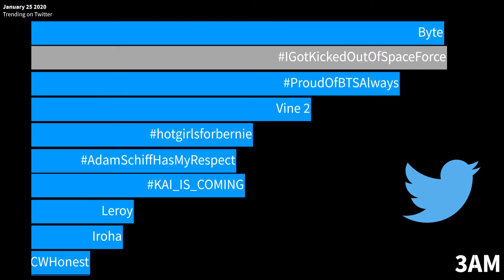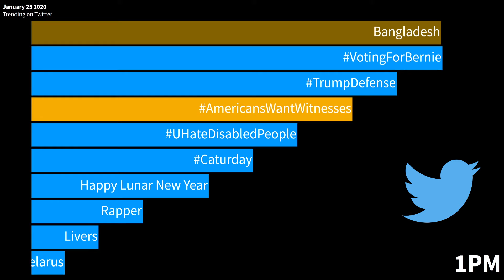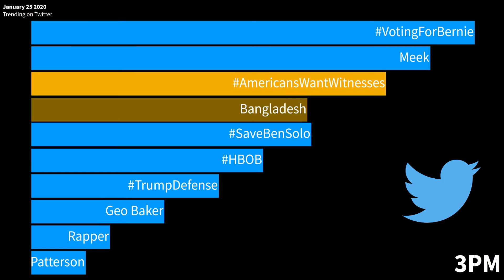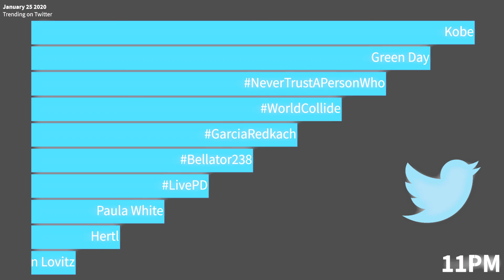What Trended On Twitter | Jan 25 2020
Let's take a look at what trended top 10 on twitter for the US on January 25th, 2020.

Gold Bar = Top trend overall for the day
Silver Bar = 2nd place trend overall for the day
Bronzei-sh looking Bar = 3rd place trend overall for the day

If I combined it for a month it will be an insanely long video to watch.  If that's something you might be interested in, let me know and I can do that too.

Time is CDT

Awesome Music:
Cyberpunk Dynamic Sport by Infraction
Sources:  Archive Twitter Trending & Twitter Calendar

Everything that trended top 10 for January 25th:

Byte
Dion Waiters
Marquette
Bambi
Wojo
Vine 2
Kamar Baldwin
Leroy
The Bride
Iroha
Beatrix
the night house
Kyrgios
khachanov
Pablo Mari
Mike Ashley
Wick
MEET DAY
Hingham Shipyard
Gaspy
Ter Stegen
Happy Lunar New Year
Mike Purpura
MSDNC
Bangladesh
European Studies
Lo Celso
Patrick Philbin
Valencia
Belarus
Rapper
Livers
Ayo Dosunmu
Manchin
Meek
MoveOn
Shea Patterson
Bradlee Anae
Geo Baker
Azubuike
Zulu Alpha
Mucho Gusto
Brett Johns
Fetus Deletus
New Balance
Nick Richards
Rudy Gobert
Twisted Metal
Des Moines Register
Texas Tech
Steve Cortes
Shake Milton
Green Day
Kobe
Wolfe
Al Horford
Hertl
Hurd
Paula White
Jon Lovitz